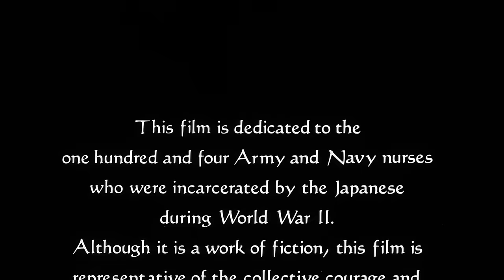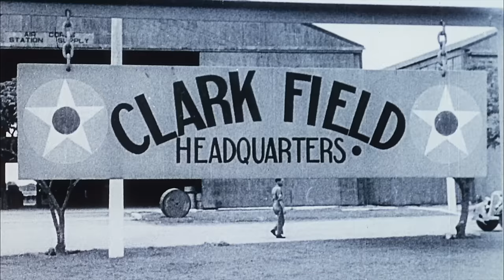Unbroken Valor | English Full Movie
UCIeSw3z8pKzghkFNBYLFeyQ?sub_confirmation=1

Colonel Jessup (Susan Sarandon), an American military nurse, presents her harrowing tale to a military hearing as she advocates for a Bronze Medal with Valor. She recounts the brutal ordeal of being captured by the Japanese in the Philippines during WWII, enduring a death march from Bataan, and being imprisoned in a brutal POW camp. For nearly three years, she and her fellow prisoners battled starvation, grueling 14-hour workdays, and the complete absence of medical care, all while holding onto the hope of liberation by American forces.